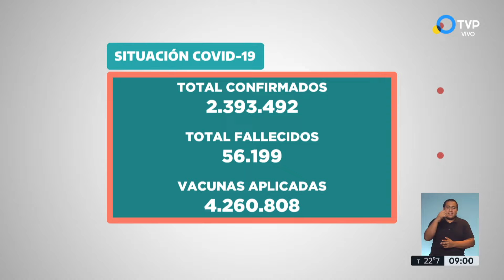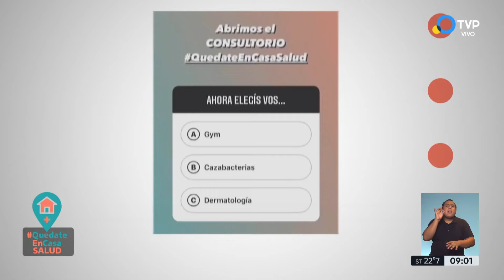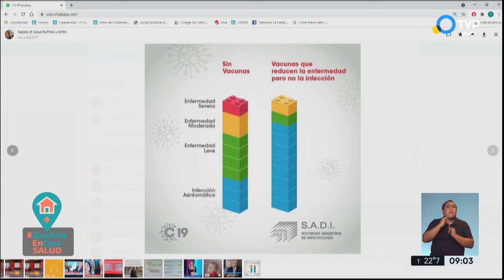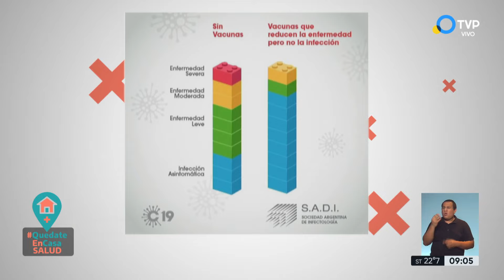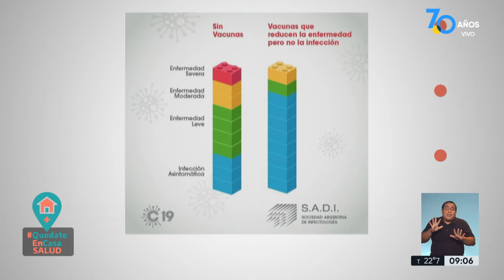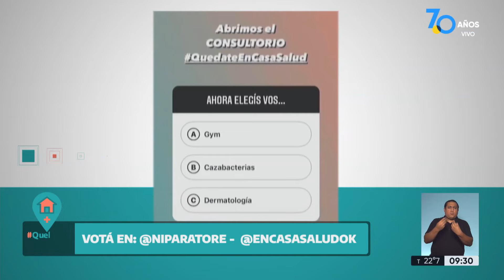Coronavirus: situación epidemiológica en Argentina y Chile - Quedate en Casa Salud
El Dr. Gustavo Costilla Campero, vicepresidente de la Sociedad Argentina Infectología, analiza la situación epidemiológica en el país y resalta la importancia de la vacunación contra el Coronavirus; el periodista Mario Solis conversa acerca del avance del COVID-19 en Chile y la Lic. Alejandra Daguerre indaga sobre los beneficios de las terapias para cuidar la salud mental.